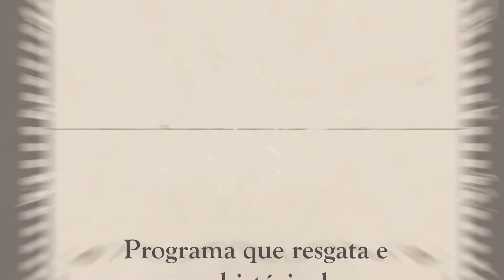Programa Memórias do Poder Judiciário entrevista o Des. Juvenal Pereira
📢 Vem aí o 10º episódio do Programa Memórias do Poder Judiciário!

💬 Um programa de entrevistas que irá resgatar e preservar a história de quem se dedicou e ainda se dedica ao ensino de Juízes e Juízas Mato-grossenses!

📅 O décimo episódio traz como entrevistado o Desembargador Juvenal Pereira da Silva, e vai ao ar dia 3 de março pelo canal oficial do TJMT no YouTube.

▶️ Não perca!